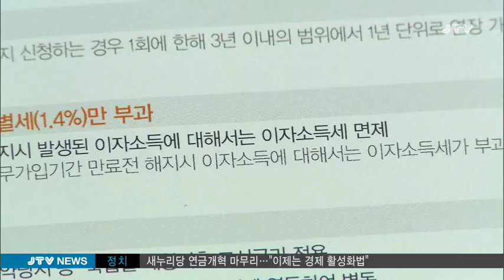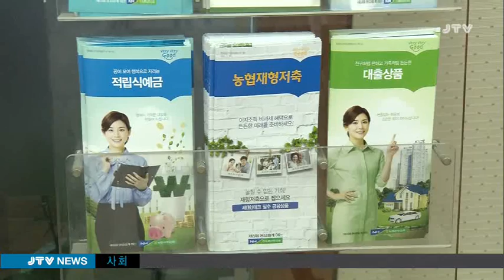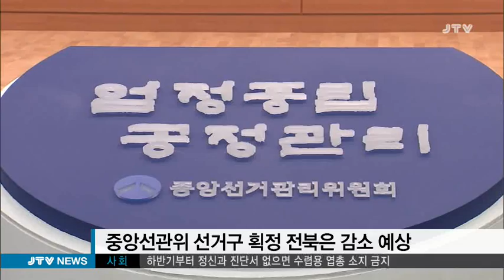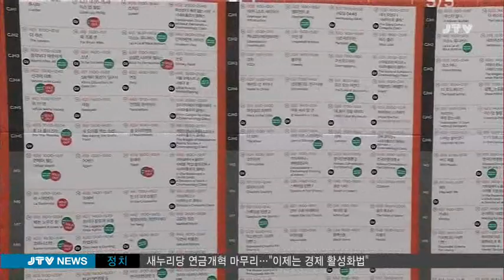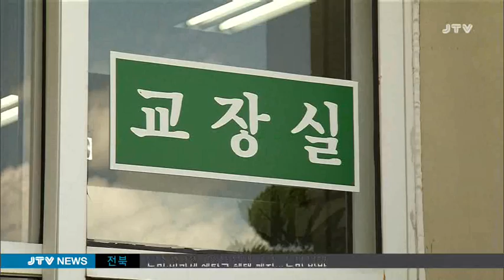[JTV 전주방송] JTV 8뉴스 2015.5.3(일)